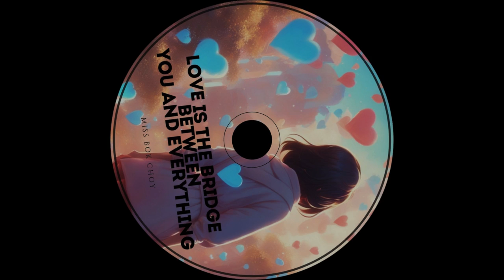Love is The Bridge Between You and Everything | Beautiful Romantic Vibes Song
Immerse yourself in the heartwarming lyrics of 'Love is The Bridge Between You and Everything,' a soulful song that captures the essence of love connecting us to everything around us. This beautiful ballad celebrates deep emotions, shared moments, and the powerful bond between two hearts. Watch this lyric video and let the magic of love bridge the gap between you and everything that matters.

Lyric:
Late night thoughts fly dreams
Heartbeats syncin' like streams
Your smile lights up my sky
No need for reasons why

Magic in every touch
Words ain't sayin' much
Eyes talkin' deep truth
Glimpse into our youth

Love is the bridge oh yeah
Between you and everything
Holdin' on we ain't lettin' go
Feel the vibe love we bring

Moments we share so rare
Love's in the air nowhere
Else I'd rather be now
With you we made a vow

Smooth rhythms we feel
Reality's sweet appeal
Together where we belong
Love life's endless song

Listen on Amazon Music :